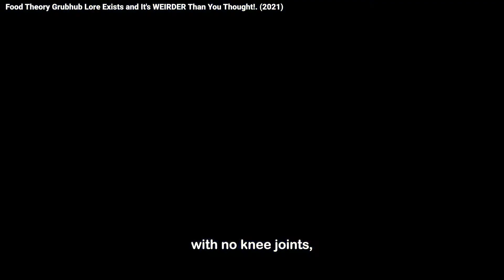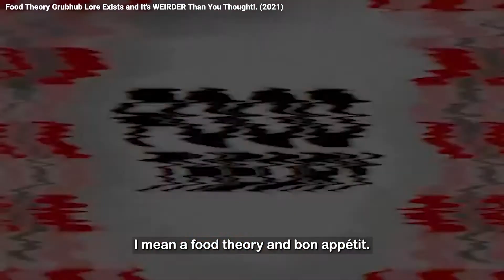Creator Spotlight: The Game Theorists @matpatgt📸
Creator Spotlight: The Game Theorists

Are you a conspiracy theorist? Are you a food lover? Then believe it or not. we have the perfect creator for you!  🎉